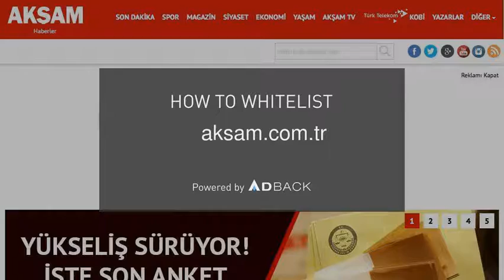AdBack Tutorial: How to deactivate your adblocker on aksam.com.tr?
How to deactivate AdBlock on aksam.com.tr?

1- Click on the adblock icon on your browser
2- Click on «don’t run on pages on this domain»
3- Drag the «site» slider to the right
4- Click on «exclude» to whitelist the site
5- The site is whitelisted. Reload the page.

If you have Adblock Plus:
1- Click on the Adblock Plus icon on your browser
2- Click on «Activate on this website»
3- The site is whitelisted. Reload the page.

If you have uBlock:
1- Click on the uBlock icon on your browser
2- Click on the big blue button
3- The site is whitelisted. Reload the page.

If you have uBlock Origin:
1- Click on the uBlock Origin icon on your browser
2- Click on the big blue button
3- The site is whitelisted. Reload the page.

If you have Ghostery:
1- Click on the Ghostery icon on your browser
2- Click on «Allow this site»
3- The site is whitelisted. Reload the page.

aksam.com.tr is on the position 196* of the AdBack ranking. This website is losing $7368k* per year due to adblocking.

aksam.com.tr needs ad revenue to be maintained. Adblocking represents 15 to 20% of website’s ad revenue loss. Ads allows to access the content for free.